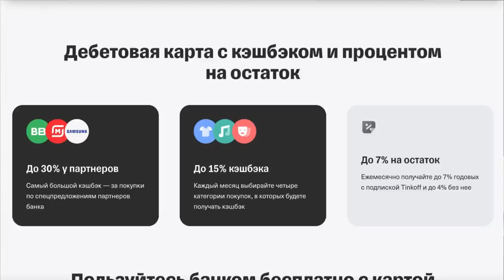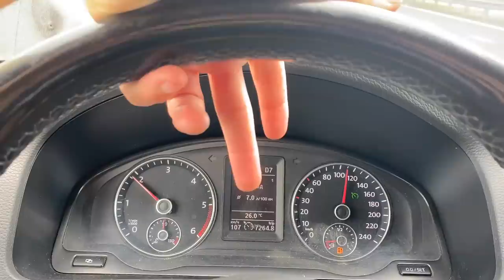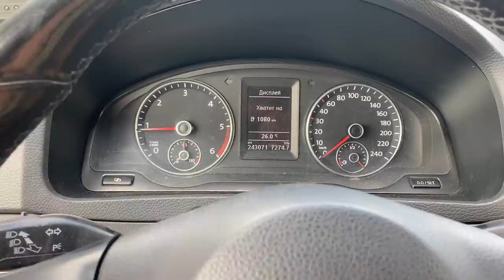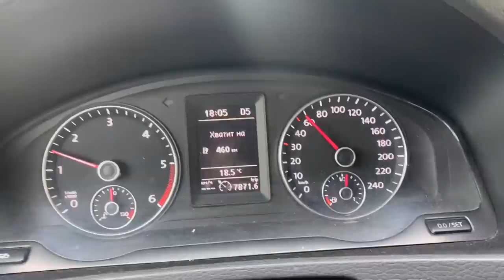БЕСПЛАТНЫЙ м-4 дон. ЧТО ЗДЕСЬ ТВОРИТСЯ. Сюрприз родителям - МАМА В ШОКЕ. Где ночевать, кушать. ВЛОГ.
По Абхазии
По Сочи
По Крыму
По Анапе
По Геленджику